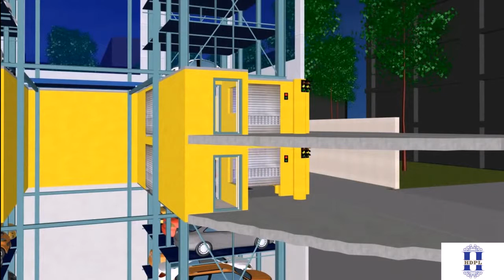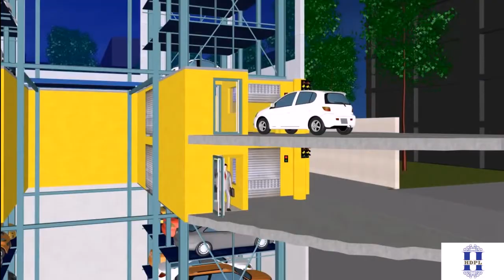Hilton 3D V - ray Walkthrough Video